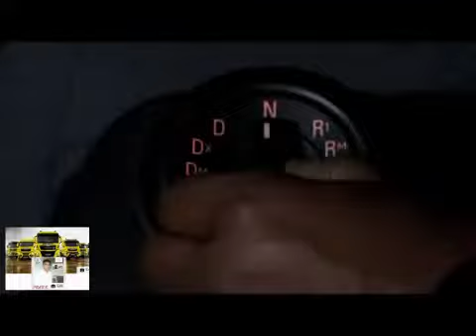PRAKASH MAN Truck clubs